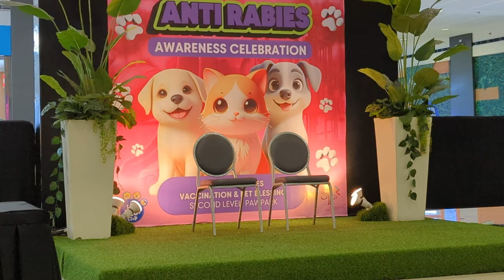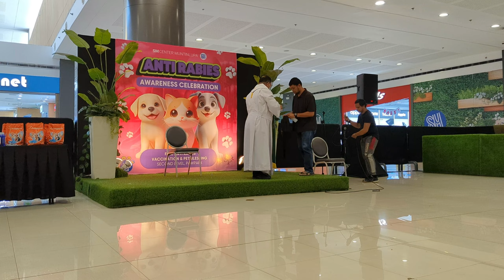Anti Rabies Awareness Celebration | SM Muntinlupa | POGO TV